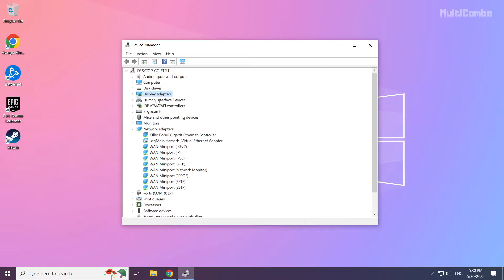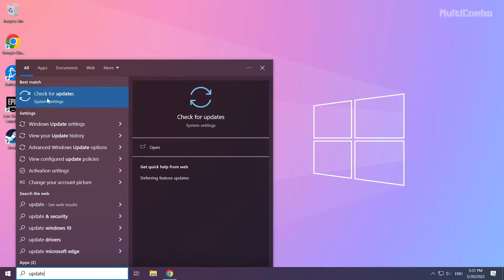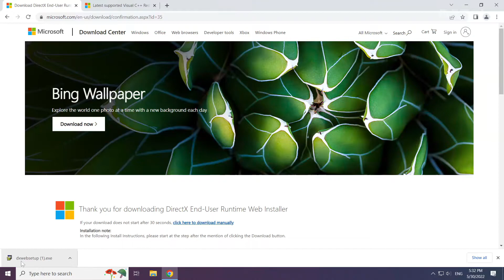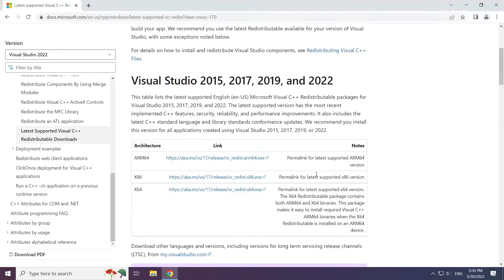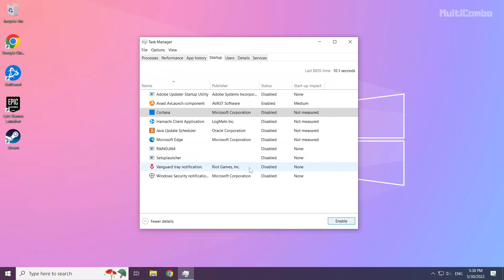FIX American Truck Simulator Crashing, Not Launching, Freezing & Black Screen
In this video I am going to show How to FIX American Truck Simulator Crashing, Not Launching, Freezing & Black Screen

FIX Game Unable to start, Stuck On Loading Screen Issue & Crashing at Startup & Not Opening, Not Working, FPS Problem, Fatal Error & Display Problems
1. Update Graphics Card Driver
2. Update Windows
3. Install DirectX
4. Install Visual C++ Apps
5. Disable Not Used Applications
6. Run Game as Administrator
7. Verify Game Files
8. Reinstall Game
9. Disable Antivirus
Problem Solved!

🖥️ PC Specs:
CPU: Intel Core i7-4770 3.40GHz
Memory: 16GB HyperX DDR3
HDD: Toshiba 1TB
SSD: Kingston 240GB
Graphics Card: ASUS GeForce RTX 3060 12GB GDDR6
Operating System: Windows 10/11